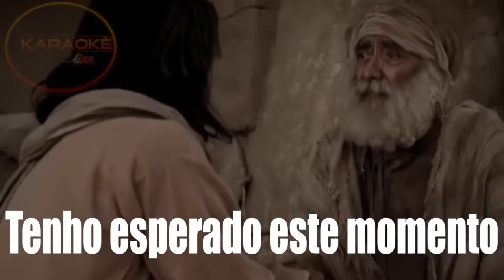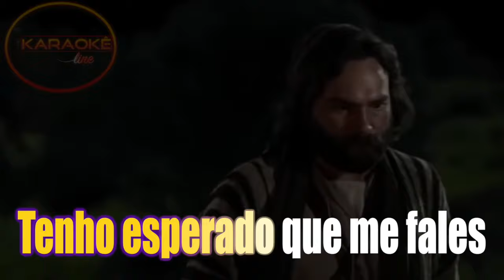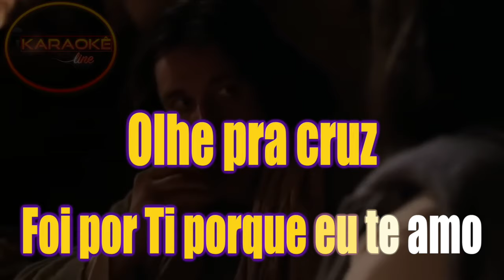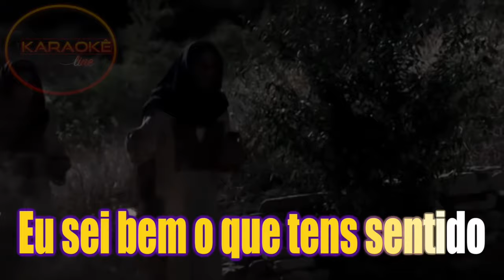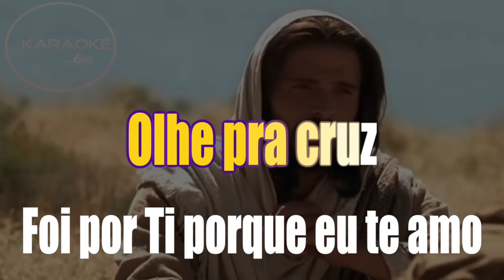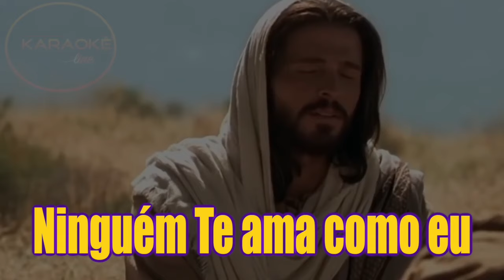Karaokê - Ninguém Te Ama Como Eu - Católicas 🎤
list=PLuVj0yC7bkBItUnSzU_33BXnlzLxUmELT

✔ Ajude nosso Canal:
Compartilhe;
Comente;